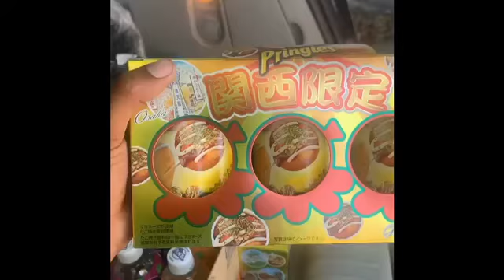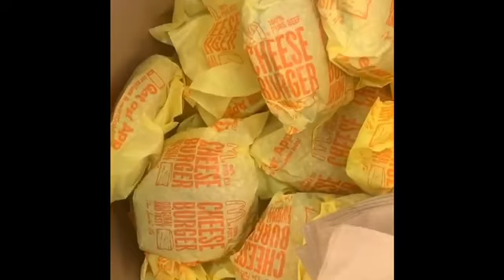BBQ at San Jose City Hall